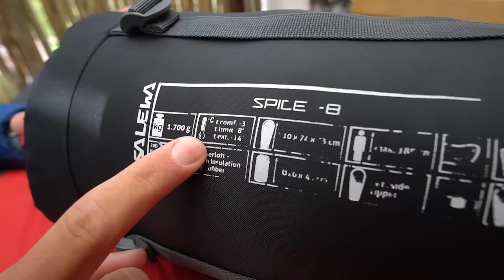Saco de dormir y sábana saco para acampar - SALEWA SPICE -8 y THERMOLITE REACTOR PLUS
Os explicamos cómo elegir saco de dormir y qué accesorios llevar para acampar sin morirse de frío. Saco de dormir
Sábana saco
Esterilla de espuma

África en bicicleta, ¡nuestra nueva misión! Conoce más sobre nuestra VUELTA AL MUNDO nómada

Después de viajar por Europa en bicicleta, cargamos las alforjas para empezar la tercera etapa de la aventura: Misión África. La misión consiste en cruzar África en bici desde el extremo sur, Sudáfrica, hasta el extremo norte, Egipto. Partimos desde Cape Town en dirección El Cairo cruzando el desierto del namib, Botsuana, Zambia, Tanzania, Uganda, Kenia, Etiopía, Sudán y Egipto.

¡Te contamos la aventura en YouTube todos los Lunes a las 18h! Siempre y cuando la fuerza de la wifi nos acompañe :)

--- NUESTRO EQUIPO ---

Cámara de fotos
Cámara de vídeo